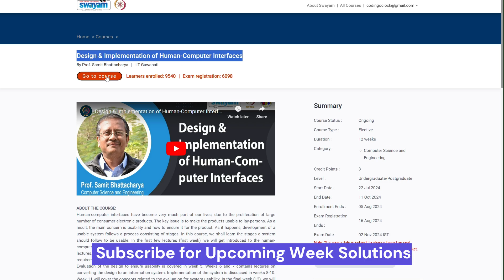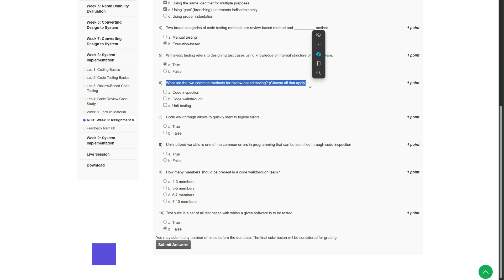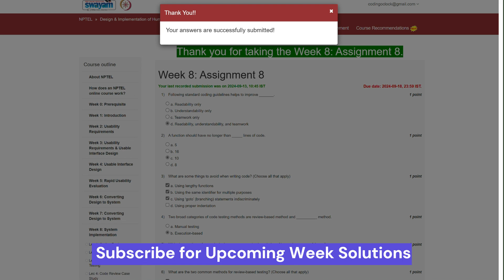NPTEL Design & Implementation of Human-Computer Interfaces Week 8 Assignment August 2024 IITGuwahti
Welcome to our detailed walkthrough of the "NPTEL Design & Implementation of Human-Computer Interfaces Week 8 Assignment Solution for July 2024," presented by IIT Guwahati. This video is tailored for students and professionals interested in enhancing their understanding of human-computer interaction and interface design.

In this tutorial, we will guide you through the solutions for the Week 8 assignment of the NPTEL course on Human-Computer Interfaces. Whether you're a beginner or looking to expand your knowledge in HCI, this video will provide you with an in-depth breakdown of key concepts, design principles, and practical applications taught by experts from IIT Guwahati.

We'll begin with an overview of the assignment, followed by a step-by-step explanation of each solution, focusing on the intricacies of interface design, user experience, and interaction models. Additionally, we will share tips to help you apply these concepts effectively in your projects.

Happy learning, and let's delve into the world of human-computer interfaces together!